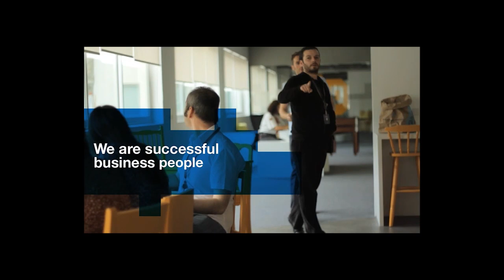Onyeka Nwelue - Music in Africa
Talk by Onyeka Nwelue at SWITCH Conference 2012